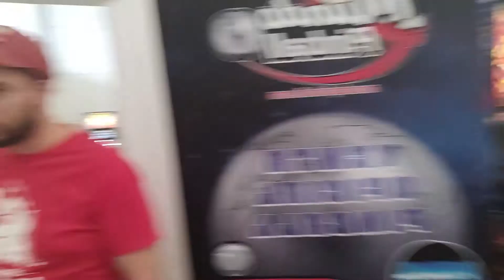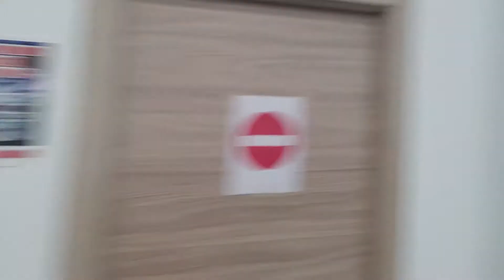Torneo de Pinball en Zaragoza 2022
Un breve paseo por el Torneo de Pinball de Zaragoza, donde nuestro "presi" nos enseñará el ambiente que se respira, charlará con algunos jugadores...